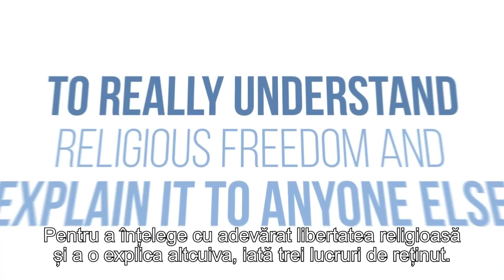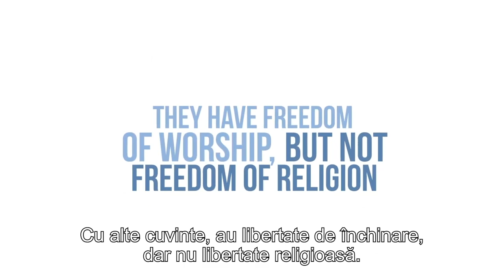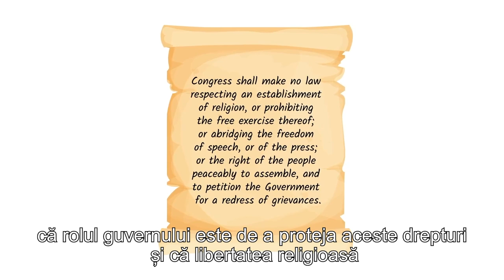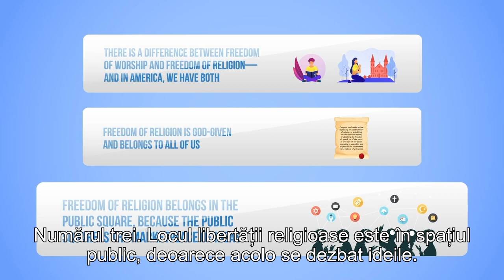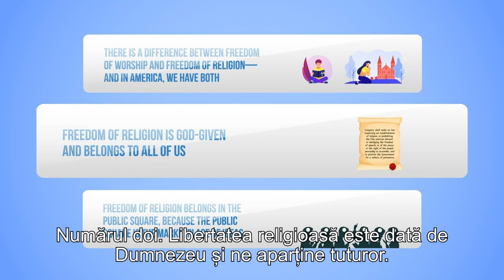Pot fi creştinii acuzaţi că îşi impun credinţa lor asupra altora?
CIF: 33686860